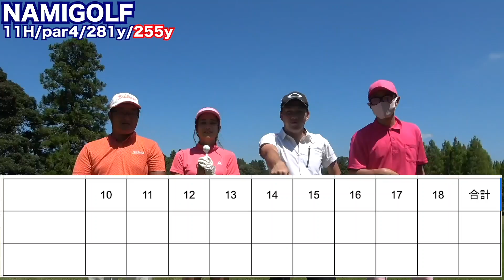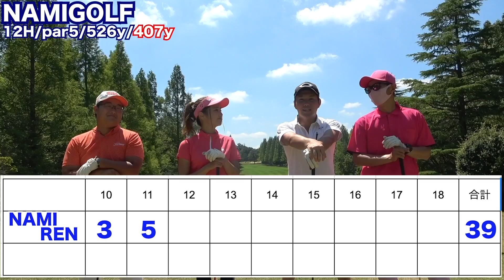クラブ縛り対決！限られた本数の中でプロがみせる技と工夫に注目！なみれんVSにっしーけん#1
※機材不良で太鼓の達人の様な音が入ってしまい申し訳ございません。
お聞き苦しい音声部分あるかと思いますが、最後までご覧頂けますと幸いです。

今回はクラブ縛り対決！
けんちゃん5本、れんくん4本という厳しい状況でどんなゴルフを見せるのかに注目です！

撮影日が猛暑日で会話少なめな会となっておりますm(__)m

【撮影協力】
真名カントリークラブ
・真名コース２７H・ゲーリープレーヤーコース１８H
広大な練習場もある素敵なゴルフ場です。
なみちゃんのインスタでもお馴染みの絶品のサクサクしたシュークリームはお土産に最適ですが、売り切れの可能性も高いのでご注文はお早めに！

【けんちゃんこと井上プロ】
・JPLA選手・USGTFティーチングプロ
・駅前ゴルフクラブ所属・・・井上プロからレッスンを受けたい方はこちら！

【黒﨑蓮プロ】スポンサー様募集しております！